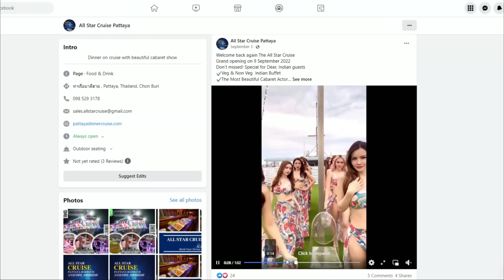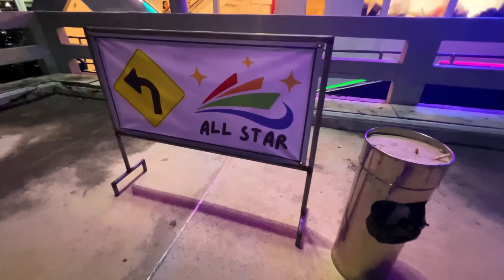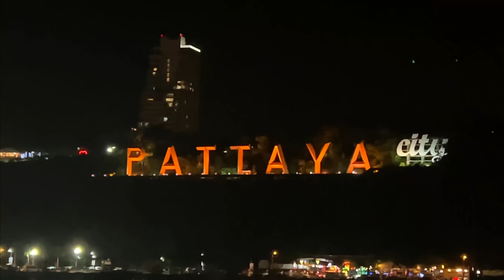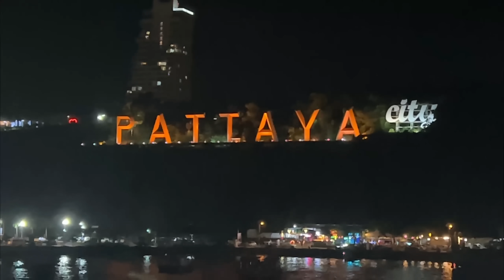Pattaya Two Hour Dinner Cruise With Thai Models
We board a ship in Pattaya for a dinner buffet and show featuring Thai Models.  The cruise goes for about 2 hours up the Pattaya Coast whilst we enjoy an international buffet, drink and a show.  Have it all in Pattaya, buffet dinner, models and beer.  Who could ask for more?